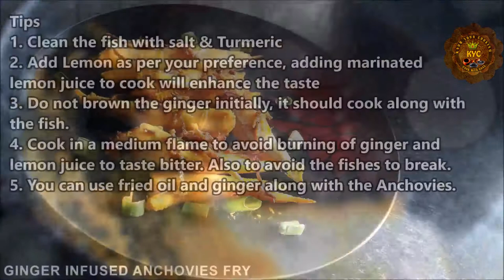Lemon Ginger Anchovy Fry | Fried Ginger Anchovy | Nethili Fry | Nethili Recipes |Anchovy Fry#Shorts#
Ingredients

Nethili Mean / Anchovies - 300 Gms
Lemon Juice - From 1/2 Big lemon
Ginger - 1 inch piece - Chopped
Salt - as required
Oil - Shallow fry

Preparation Method:

1. Clean & Wash - Marinate with Chilly powder, Turmeric, salt & Lemon Juice - 30 Mins
2. Saute ginger in oil for a min - Don't Turn brown
3. Add Anchovies  & Marinated lemon water
4. Cook in a Medium Flame
5. Serve it along with fried ginger & Drizzle Ginger infused oil on top
6. Tasty Lemon & Ginger infused Anchovies Fry is ready

Tips
1. Clean the fish with salt & Turmeric
2. Add Lemon as per your preference, adding marinated lemon juice to cook will enhance the taste
3. Do not brown the ginger initially, it should cook along with the fish.
4. Cook in a medium flame to avoid burning of ginger and lemon juice to taste bitter. Also to avoid the fishes to break.
5. You can use fried oil and ginger along with the Anchovies.